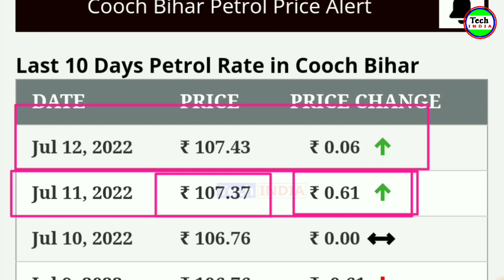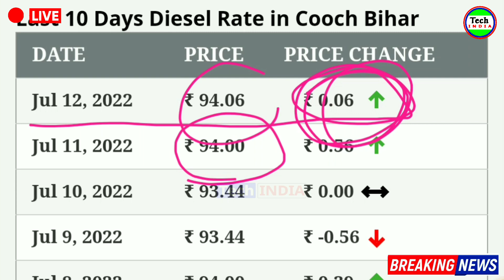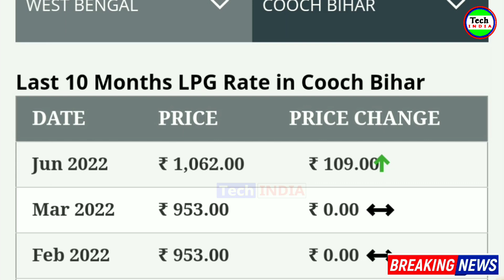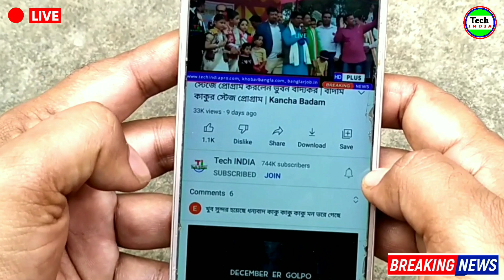সুখবর, রকেটের গতিতে কমছে পেট্রোল, ডিজেলের দাম | Ajker Petrol Dam | Ajker Diesel Dam | LPG Gas Price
Ajker petrol dam

Ajker diesel dam

Ajker LPG dam

petrol price

petrol prices

petrol price india

petrol diesel price hike today

diesel price hike today

price of petrol

india petrol price

diesel price

petrol price hike in india

delhi petrol price today

petrol price

diesel price

diesel price hike

diesel prices

diesel petrol price hike

gas price today

lpg price today

hp gas price today

bharat gas price today

Lpg price hike

lpg price

lpg price hike today

Lpg cylinder price hike today

Lpg price today

lpg rate today

hp gas price

lpg gas price hike today

gas rate today

bharat gas price

Tech INDIA
Tech India
Tech India YouTube Channel
Breaking News